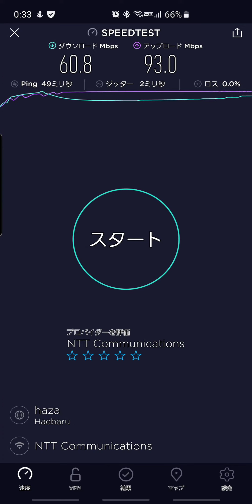ドコモ光 プロバイダ NTT plala ipv4 or ipv6 （対応ルータ必要）【南の島 】